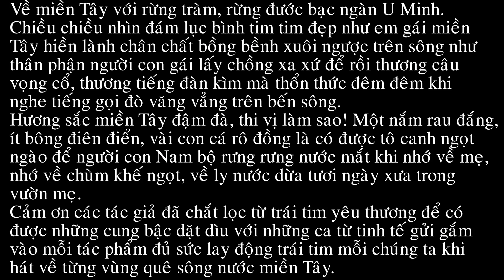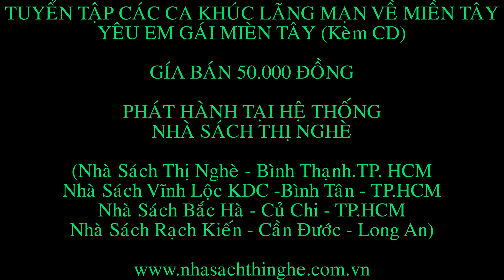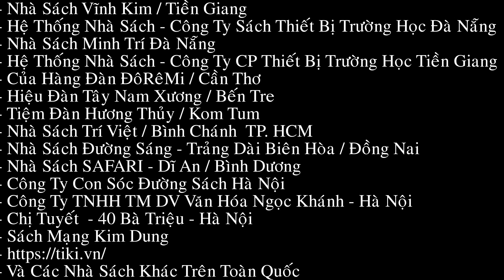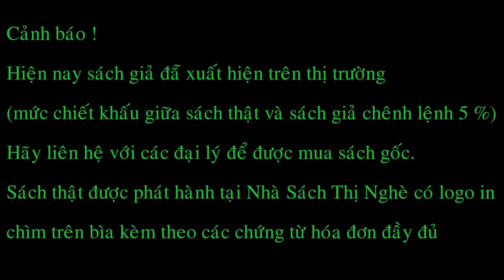TUYỂN TẬP CÁC CA KHÚC LÃNG MẠN VỀ MIỀN TÂY - YÊU EM GÁI MIỀN TÂY (KÈM CD)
Mời anh về thăm quê em, về miền Tây với những dòng sông mùa nước nổi chở nặng phù sa bồi đắp cho những cánh đồng lúa mới, mang cá tôm nuôi sống dân miền Tây và nghe những điệu hò trên sông nước, nghe điệu lý thương nhau. Đêm gành hào nghe câu vọng cổ nhớ điệu hoài lang, nhớ ông cha một thuở " mang gươm đi mở cõi" , khai hoang, lập ấp, dựng nước.

Về miền Tây với rừng tràm rừng đước bạt ngàn U Minh. Chiều chiều nhìn đám lục bình tim tím đẹp như em gái miền Tây hiền lành chân chất bồng bềnh xuôi ngược trên sông như thân phận người con gái lấy chồng xa xứ rồi thương câu vọng cổ, thương tiếng đàn kìm mà thổn thức đêm đêm khi nghe tiếng gọi đò văng vẳng trên bến sông.

Hương sắc miền Tây đậm đà, thi vị làm sao ! Một nắm rau đắng, ít bông điên điển, vài con cá rô đồng là có được tô canh ngọt ngào để người con Nam bộ rưng rưng nước mắt khi nhớ về mẹ, nhớ về quê hương, nhớ về chùm khế ngọt, về ly nước dừa tươi ngày xưa trong vườn mẹ.

Cảm ơn các tác giả đã chắt lọc từ trái tim yêu thương để có được những cung bật dặt dìu với những ca từ tinh tế gửi gắm vào mỗi tác phẩm đủ sức lay động trái tim mỗi chúng ta khi hát về từng vùng sông nước miền Tây.